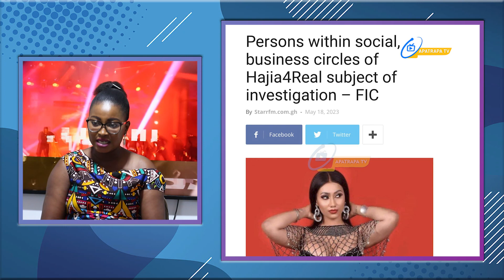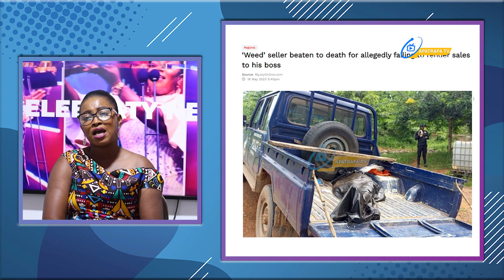NEWS OF THE WEEK ON APATRAPA TV WITH ADWOA ADEPA